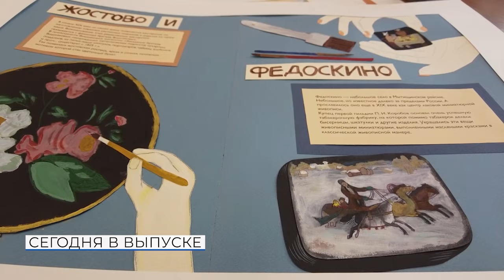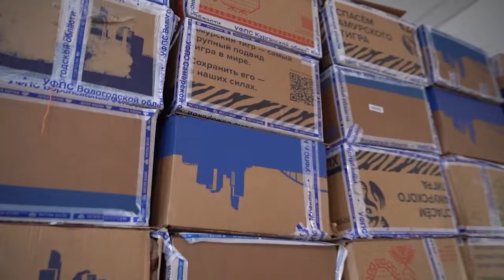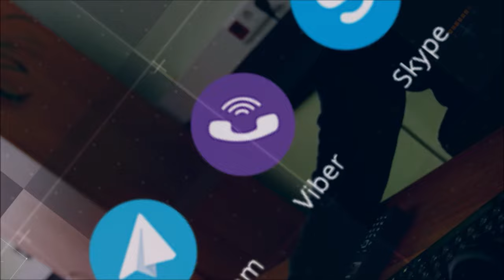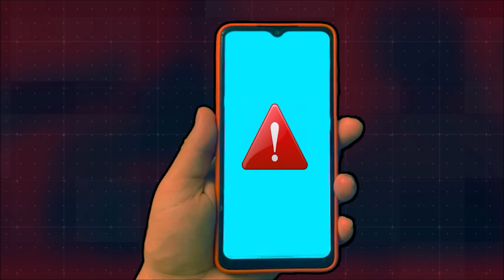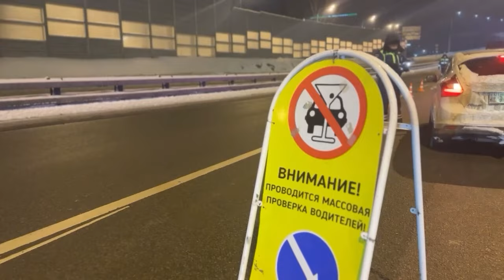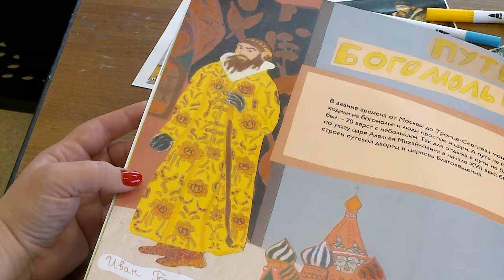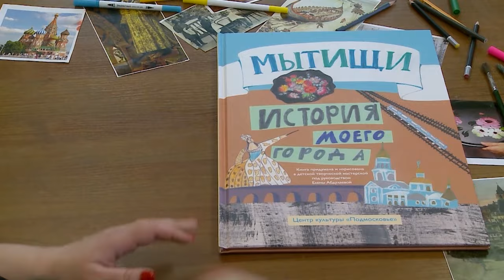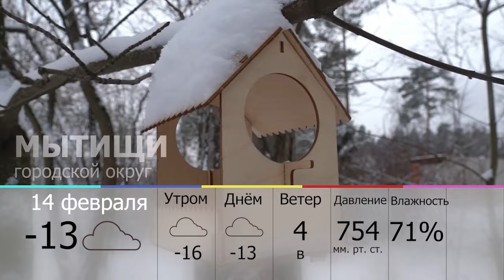Информационная программа «День» от 13 февраля 2024. Первый мытищинский (12+)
Информационная программа «День» от 13 февраля 2024